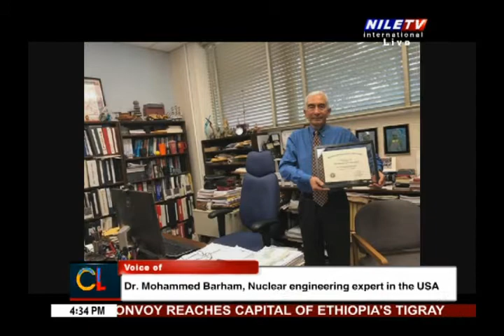Cairo Local Time 13 12 2020